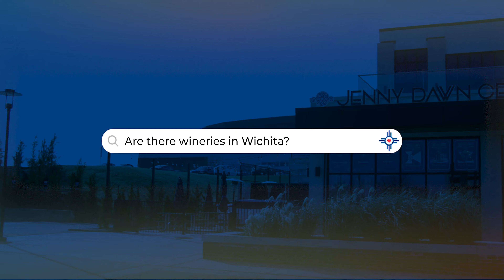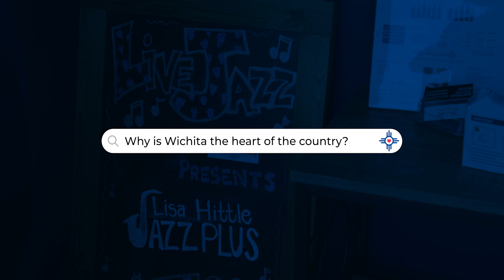Uncork Moments at Jenny Dawn Cellars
A wine cellar in the heart of Wichita? You bet your sweet grapes there is. A few years ago, Jenny Dawn went out on a limb, or vine, to create a wine experience like none other. With all wine varieties crafted on-site, you can taste there or take your bottles home to enjoy. From Cabernet to sweet blends, Jenny Dawn has lots of ways to let your moment begin.

Our Faces.
Our Places.
Our Hearts.